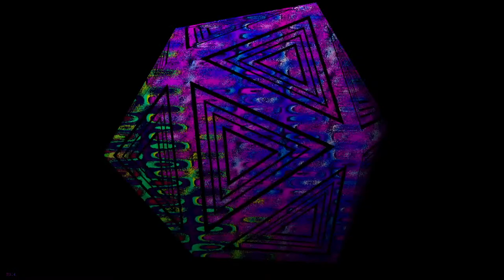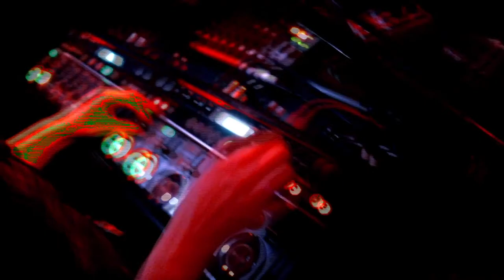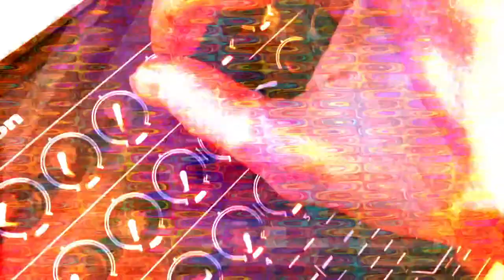OOPUS live stream #33 // Live from Estonia // Folktronica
Join with our live streams from OOPUS studio on 10th of February 8pm (GMT+2)

Stream live sound and synths - Johannes Ahun
Vocal, instruments and FX - Mari Meentalo
Video and visuals - Aleksander Sprohgis
Pictures and media - Kerttu Kruusla